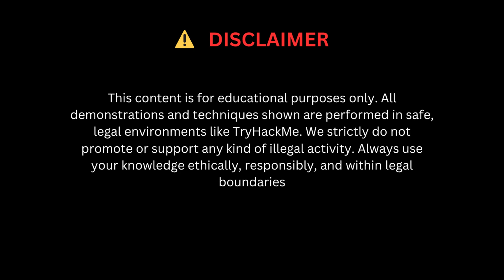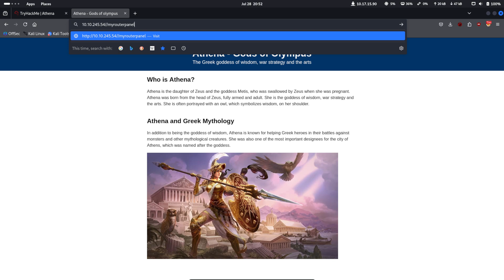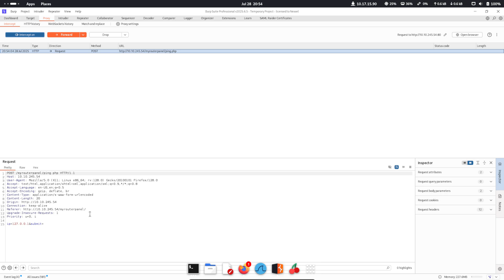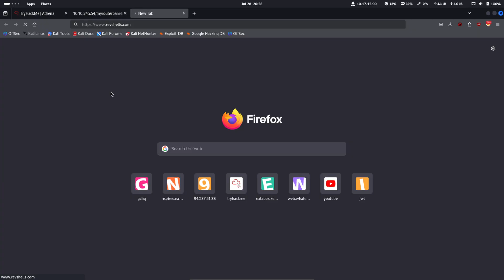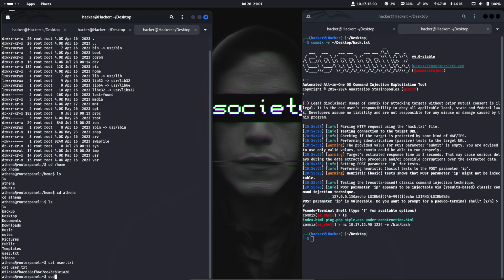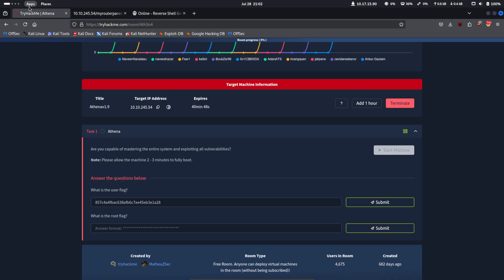TryHackMe 4th3n4 Walkthrough | Athena Room Full Exploit with Enumeration & Privilege Escalation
In this video, we solve the TryHackMe "4th3n4" room — also known as the Athena room — step-by-step, focusing on enumeration, exploitation, and privilege escalation.

📌 What you'll learn:
- Nmap scanning & service enumeration
- Web reconnaissance & directory brute forcing
- Exploiting web vulnerabilities
- Gaining reverse shell access
- Linux privilege escalation techniques

📁 Tools Used:
- Nmap
- Gobuster
- Burp Suite
- LinPEAS
- Netcat
- Python3 reverse shell